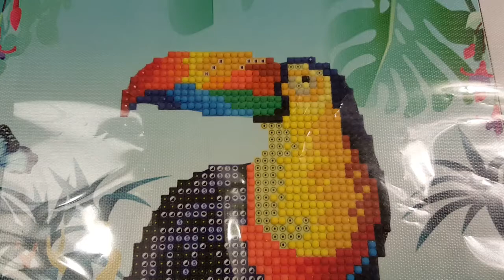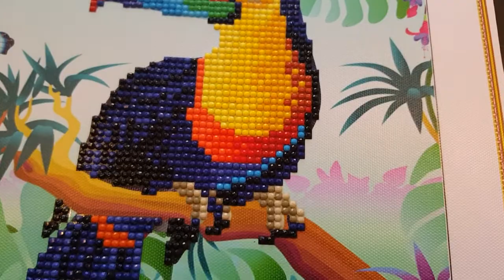Kids Diamond Painting DIY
GlazedDesigns.com